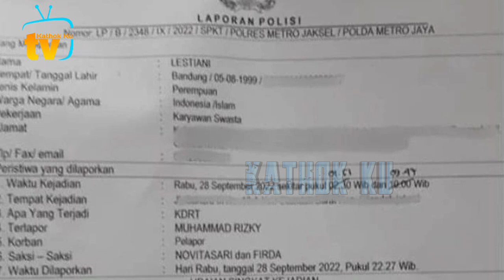Sempat Minta CERAi❗️ Ust Subki Buka Rahasia Lesti Cabut Laporan KDRT Rizky Billar & RUJUK❓️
Jangan Lupa: _
Thankz!!..